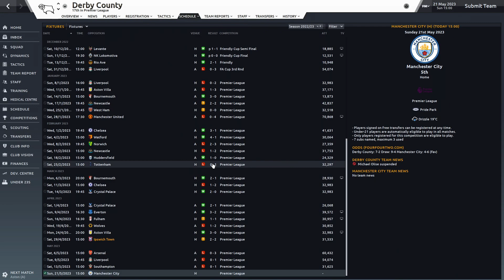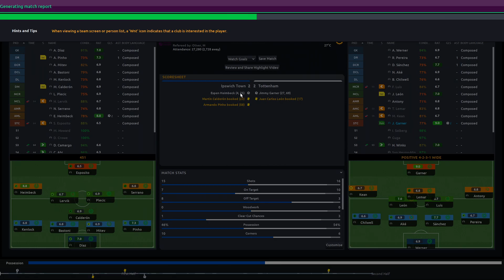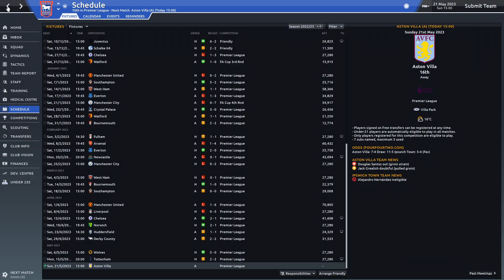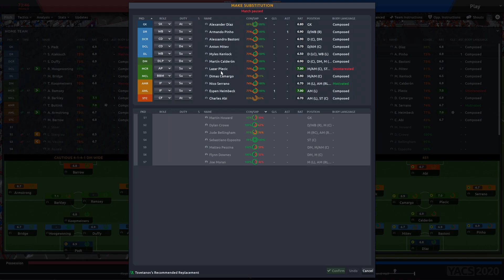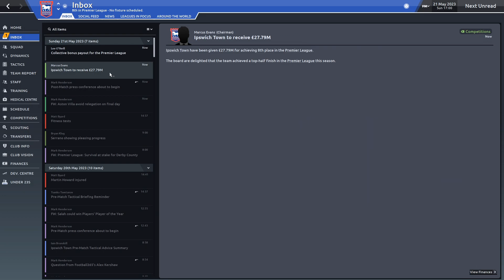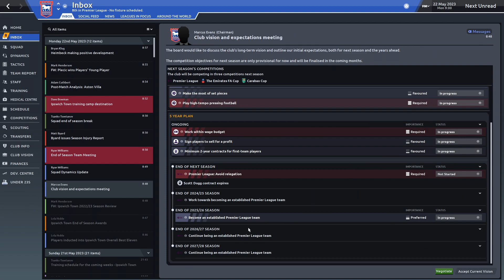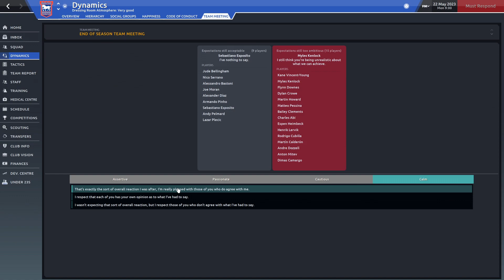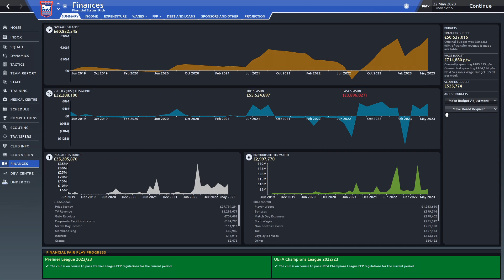Football Manager 2020 - Ipswich Town - Ep 83 - The Tractor Boys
We take my home town club Ipswich Town FC and try to return them to the glory days. in Football Manager 202 Run your football club, your way. Every decision counts in Football Manager 2020 with new features and polished game mechanics rewarding planning and progression like never before, empowering managers to develop and refine both your club’s and your own unique identity.

►Game with me on:
XBox Live: ScottDogGaming
PSN: ScottDogGame
Steam: scottdoggaming